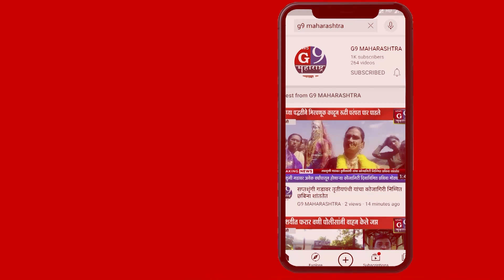विहिरीत पडलेल्या माकडाच्या नवजात पिल्लाचा वन्यप्रेमी श्री अरुण शेवाणे यांनी वाचवला जीव